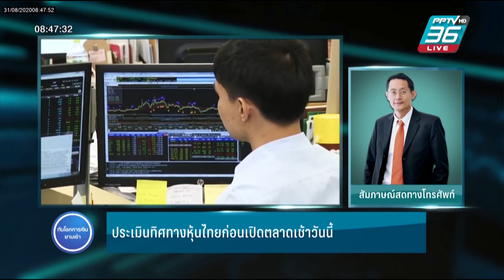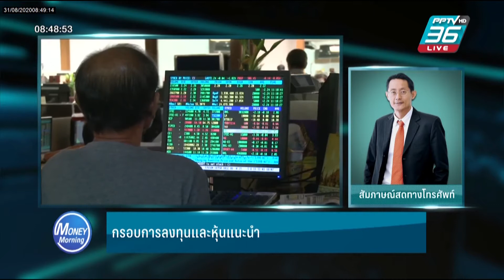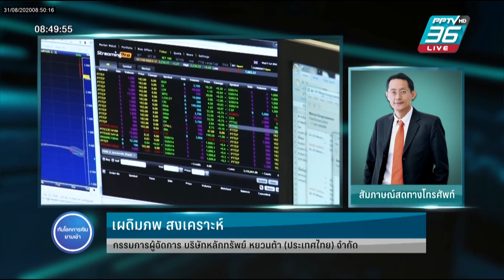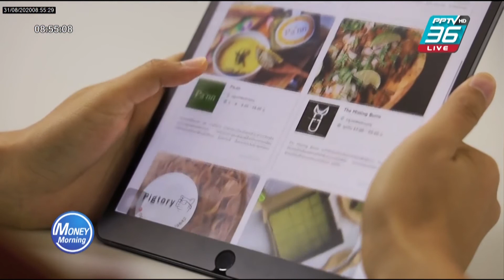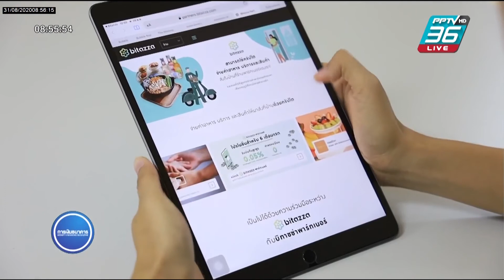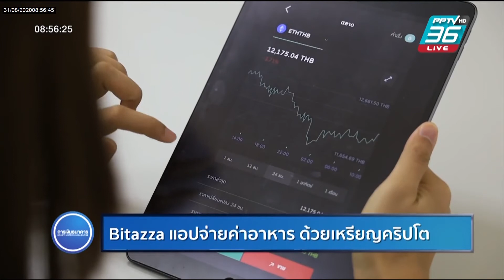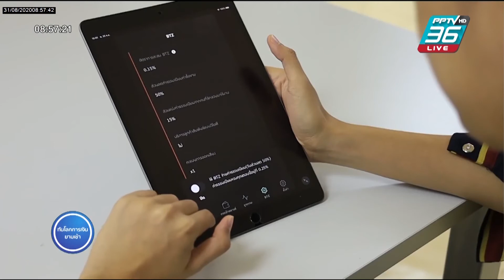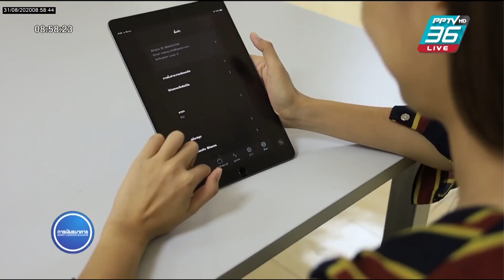Money Morning 31 ส.ค. 63 ก.แรงงาน จับมือเอกชน เตรียมล้านตำแหน่ง ช่วยคนตกงาน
Money Morning 31 ส.ค. 63
เบรก1
- ก.แรงงาน จับมือเอกชน เตรียมล้านตำแหน่ง ช่วยคนตกงาน
- สศค.คงGDP ปีนี้ติดลบ 8.5% หลังเศรษฐกิจชะลอตัวน้อยลง
- นายกฯพิจารณาออกซอฟท์โลนช่วยสายการบินภายใน ต.ค.นี้
- รัฐบาล แจง 'ภูเก็ตโมเดล' หารือรอบคอบก่อนเดินหน้า
เบรก2
วิเคราะห์ทิศทางหุ้นประจำวัน
สัมภาษณ์คุณเผดิมภพ สงเคราะห์   กรรมการผู้จัดการ บริษัทหลักทรัพย์ หยวนต้า (ประเทศไทย) จำกัด
เบรก3
- สกู๊ป พิเศษ Bitazza แอปจ่ายค่าอาหาร ด้วยเหรียญคริปโต